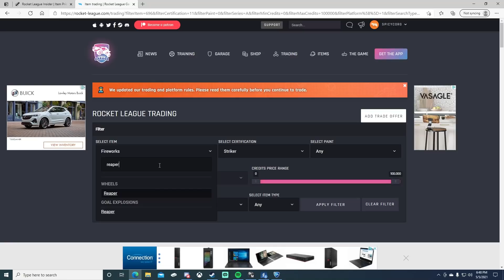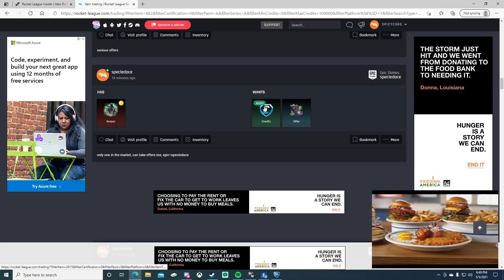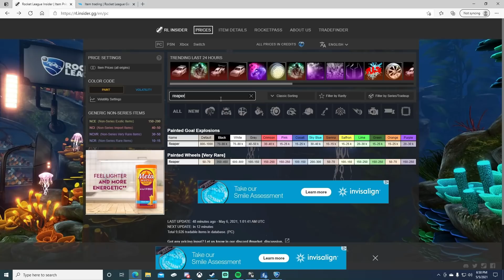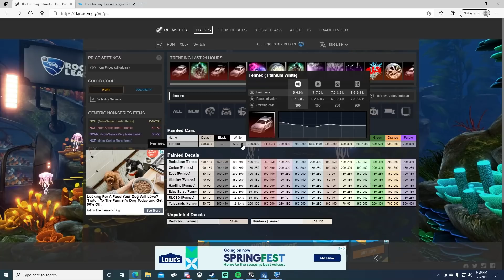First WHITE FENNEC, now the *MOST EXPENSIVE GOAL EXPLOSION* in the Game?! | Lime Reaper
Epic Partner Creator Code - corgYT